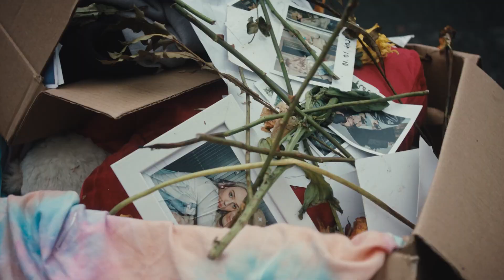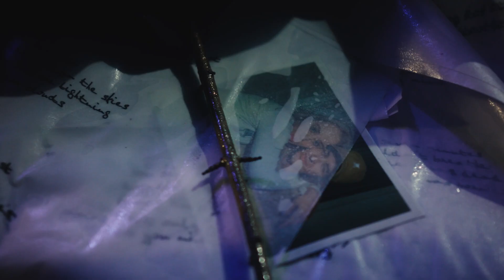rares - Toate noptile